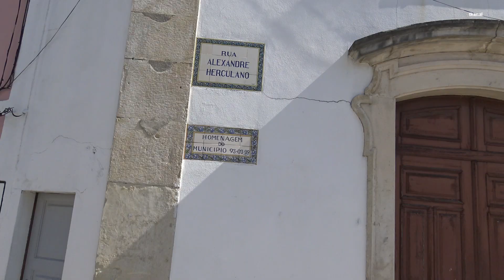SOURE, Coimbra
Soure é uma Vila e sede de um concelho no Distrito de Coimbra. Em Julho de 1111 o Conde D. Henrique e a rainha D. Teresa concederam foral à vila de Soure.  Soure é uma região marcadamente rural dada a apetência agrícola dos seus terrenos enriquecidos pela água dos rios Anços, Arunca e Pranto. Em 13 de Fevereiro de 1513, el-rei D. Manuel outorgou um novo Foral à vila de Soure.

Soure is a city and seat of a municipality in the District of Coimbra. In July 1111 Count Henry and Queen D. Teresa granted a charter to the village of Soure. Soure is a region markedly rural given the agricultural appetite of its land enriched by the water of the Anços, Arunca and Pranto rivers. On February 13, 1513, King D. Manuel granted a new town hall to the village of Soure.